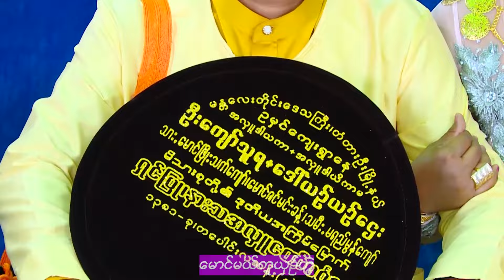နေမင်းလတ် - စေတနာမိုးတွေရွာသွန်းပွဲ [Official MV]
Song - Say Ta Nar Moe Tway Ywar Thon Pwal (စေတနာမိုးတွေရွာသွန်းပွဲ)
Artist - Nay Min Latt (နေမင်းလတ်)
Composer - U Aye Mhan (ဦးရဲမာန်)
Band - KB Soe Moe (KB စိုးမိုး)